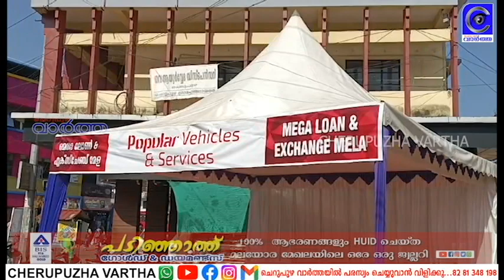ചെറുപുഴ ബസ് സ്റ്റാൻഡിലെ ഏക പാർക്കിംഗ് കേന്ദ്രം സ്വകാര്യ സ്ഥാപനം കൈയേറി കൂടാരം നിർമ്മിച്ചു.